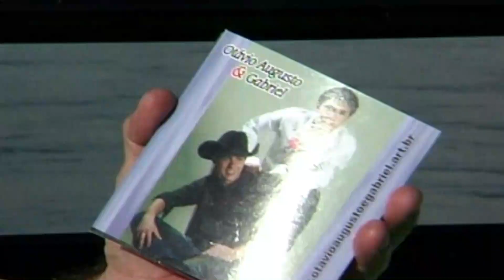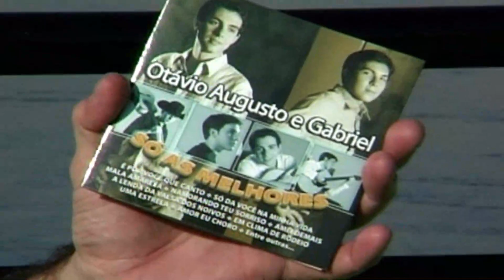CONHECENDO O TIÊTE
AMIGOS DA VIOLA ESPECIAL, NO NÁVIO DIEGO NA BARRA BONITA
 E CONHECENDO A HISTORIA DO RIO TIETE